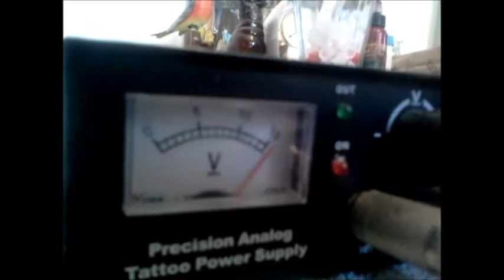ADAG ROBERT TATTOO TATUANDO A PANCHILLO